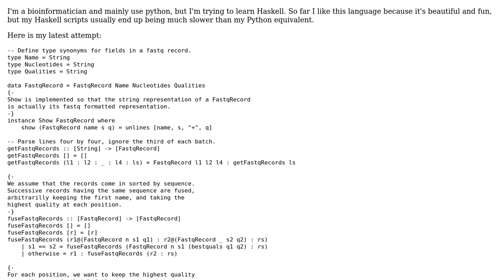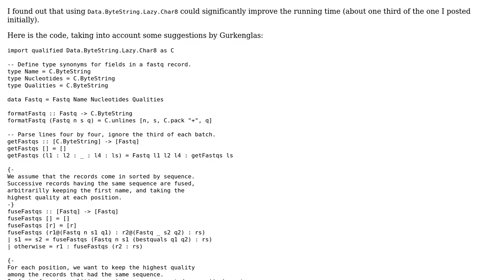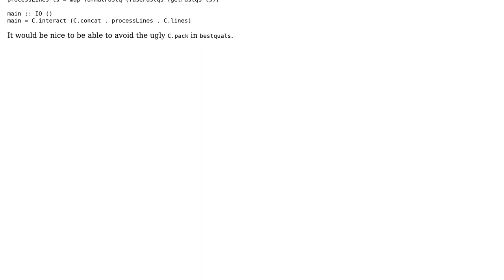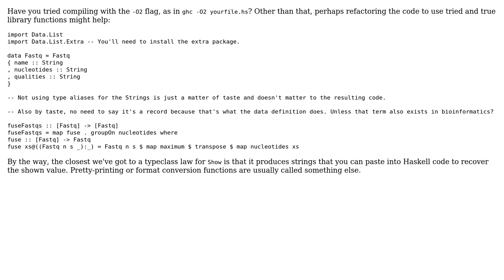Code Review: Small haskell text-processing script (2 Solutions!!)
Code Review: Small haskell text-processing script

With thanks & praise to God, and with thanks to the many people who have made this project possible! You are responsible for your own actions.